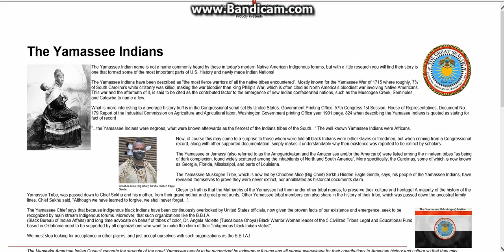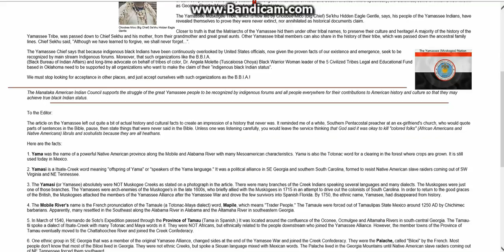american indian slaves or american negro slaves no fkn difference